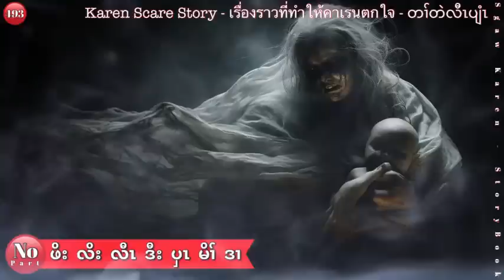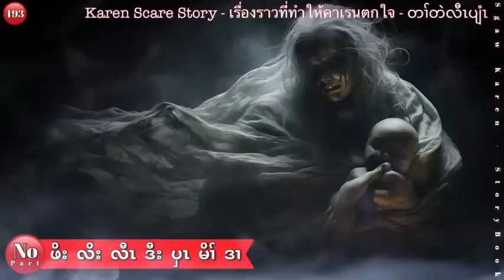Ep:493 _Karen Horror Story_တၢ်တဲလီၤပျံၤ, ဖိးလိးလီၤဒီးပှၤမိၢ်ဒၢ.NoPart.เรื่องราวที่ทำให้คาเรนหวาดกลัว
Picture.  Sgaw Karen - StoryBook

Background music make: Sgaw Karen - StoryBook. Used Logic Pro.
Video creation: LumaFusion.

 *ပှၤကွဲးပှၤကညီထါ  •ပှၤဒ့ပှၤကညီပီၤကိ, ဒီးတနၢ်က့၃်ကျီၤ
 •ပှၤတဲပှၤကညီတၢ်တဲပူ       “မ့ၢ်တၢ်ဒံးနမ့ၢ်တၢ်အသိး”

 - ယမ့ၢ်ကညီ သွံ၃်ဂီၤဂီၤ
   ဖံဖုလၢပျၢၤဟ့၃်ပာ်လီၤ

- လီၤစၢၤလၢမှံၤသိ၃်ခိ၃်ကျါ
  Sgaw Karen ကီၢ်ဘ၃်လီၤဖး

- ကီၢ်လါကညီထံ၃်န့ၢ်အီၤ
   ခဲအံၤတဘျီအိ၃်လီၤဃီ

- ဖုတကူစဲးလီၤဆ့ထါ
  လၢကစၢၢ်ထီတဝးကွၢ်

- ဖုတကူစဲးလီၤဆ့ဂီၤ
  မ့ၢ်ကညီဖိဒ့ပီၤလီၢ်           လၢ- Sgaw Karen - StoryBook

 = The Hunting Story  Legend Story
 =My Facebook Page Name ( Sgaw Karen - StoryBook )

10k Subscribes. *Date- June, 1, 2022.*Time- 12:45 A.M.

(🚫DON’T REUPLOAD OUR VIDEO OR ANY STORY IN ANOTHER CHANNEL )
 I love you all my brothers and sisters
May God Bless everyone of you😇😇🙏